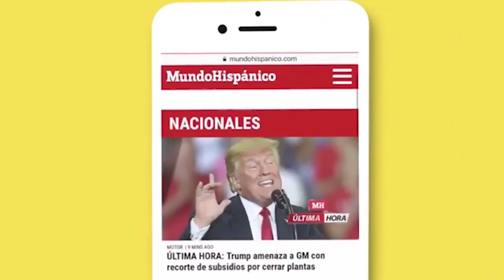¿Cómo estar preparados para el Coronavirus?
El Covid-19 está propagándose por todo el mundo, pero es importante no crear pánico ante este nuevo virus, aunque han sido muchos los infectados dentro de China y fuera de el, también son muchos los que se han recuperado, pero ante esto ¿Sabe cómo estar preparado para el Coronavirus?

Aunque este virus puede durar mucho tiempo en la comunidad, en todo el mundo se están tomando medidas preventivas para poder enfrentar el Coronavirus, debemos estar preparados para esto, así que le contamos que debe hacer para vivir su día a día sin mayor riesgo, evitando un posible contagio.